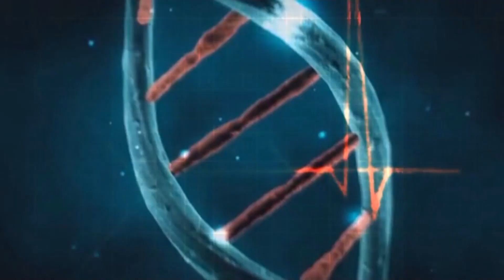Врач на дом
Тема программы «Врач на дом» — опасность вирусных инфекций. На вопросы телезрителей ответит врач кабинета медицинской профилактики ГБ №5 Изабелла ИВКОВА.